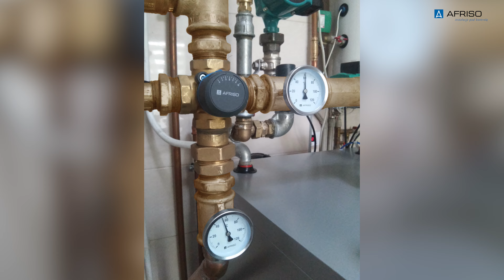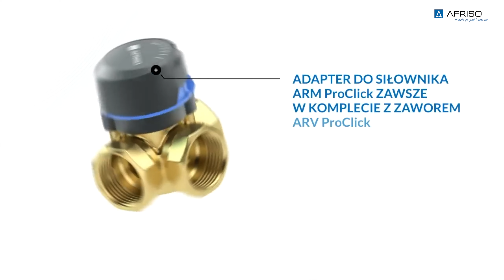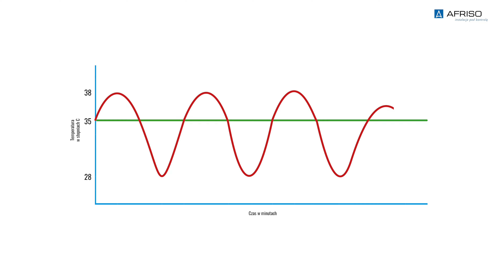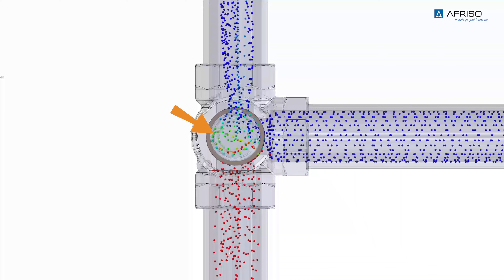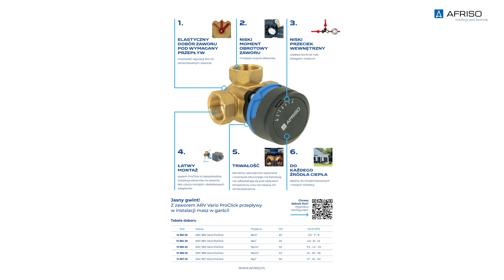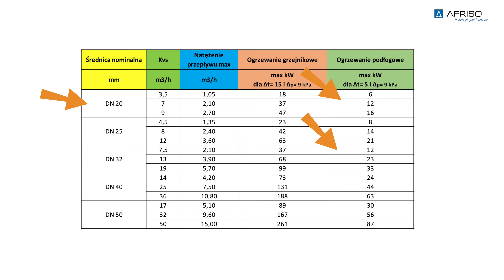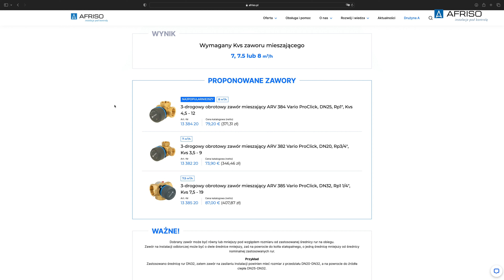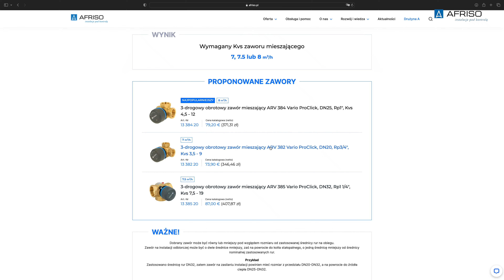Rewolucja w zaworach mieszających!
Z nową generacją 3-drogowych zaworów mieszających ARV "Masz wpływ na przepływ".
Możliwość zmiany współczynnika Kvs na zamontowanym zaworze, niski przeciek wewnętrzny, niski moment obrotowy. To tylko kilka zalet nowej generacji zaworów ARV.
Obejrzyj film i sprawdź nowe zawory ARV Vario ProClick.

0:00 - 0:23 Wstęp
0:23 - 2:14 Jakie wymogi musi spełnić zawór?
2:14 - 3:38 Rola zaworu mieszającego w instalacji
3:38 - 5:53 Współczynnik Kvs zaworu
5:53 - 7:06 Budowa zaworu mieszającego
7:06 - 7:50 Przeciek wewnętrzny zaworu
7:50 - 8:21 ​Produkcja zaworów ARV Vario ProClick
8:21 - 10:45 Dobór zaworów mieszających
10:45 - 12:33 Montaż zaworów mieszających
12:33 - 13:30 Jak obrócić zawór mieszający​
13:30 - 14:23 Zawór mieszający w funkcji przełączania
14:23 - 15:06 System ProClick